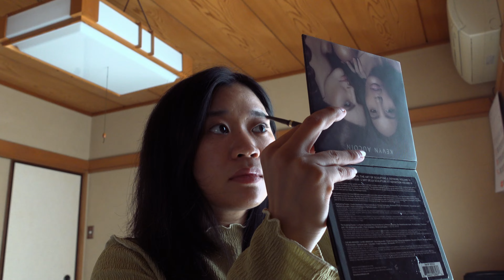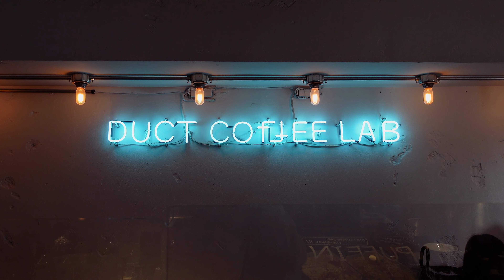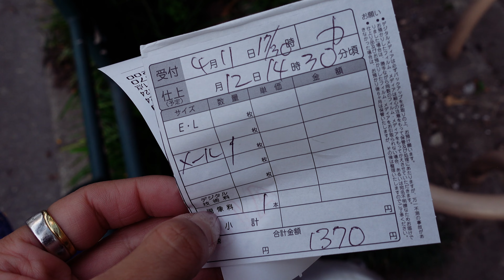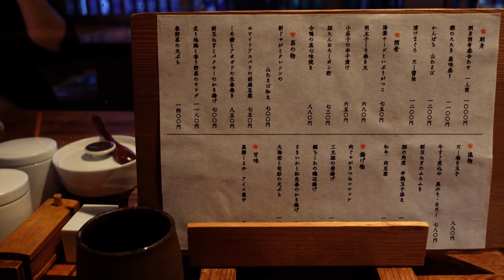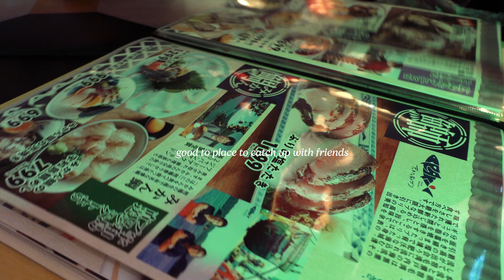Mount Fuji, tech fails, out & about | Spring in Japan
life in Japan | living in japan